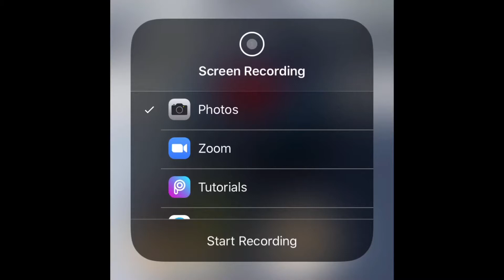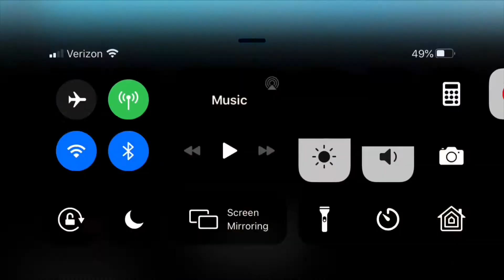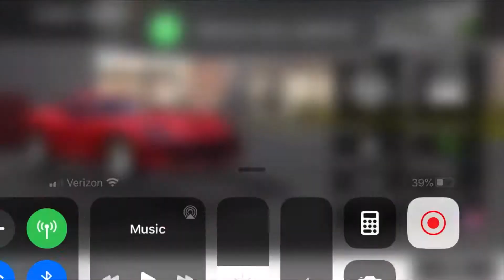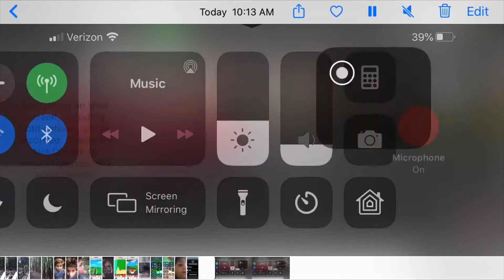Using 4 games on my phone